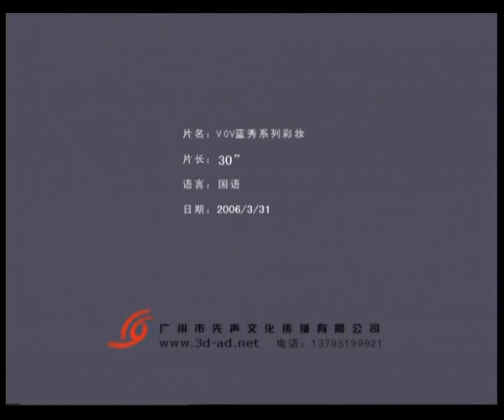[2006 CM] Quảng cáo Mỹ Phẩm VOV LANCHEN (Ruby Lâm Tâm Như)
Ruby & Me - Ruby Lin's Vietnamese FanClub